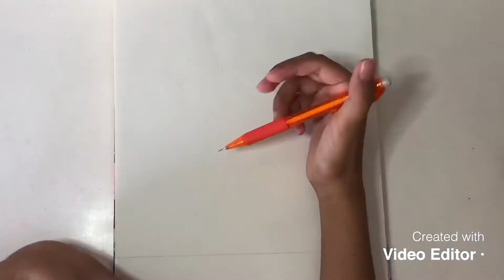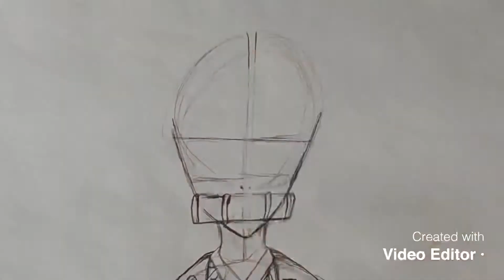DRAWING Kamado Nezuko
Character: Kamado Nezuko
Anime: Kimetsu No Yaiba / Demon Slayer
Real time: 7 hours and 21 min

Materials:
Sakura Micron 03,05
MINISO black and orange outliners 05
Prismacolor premier 72
Touch Five Markers 80
Stadler Markers 72

Songs